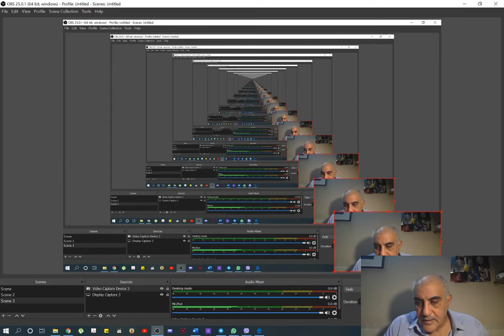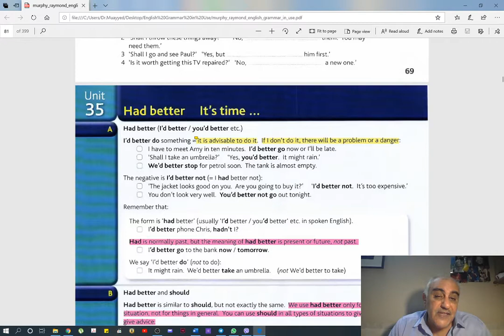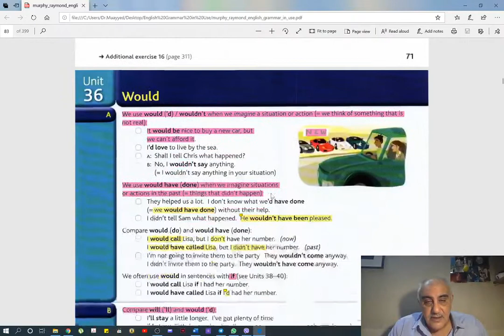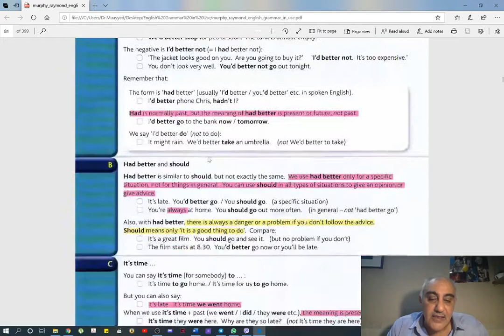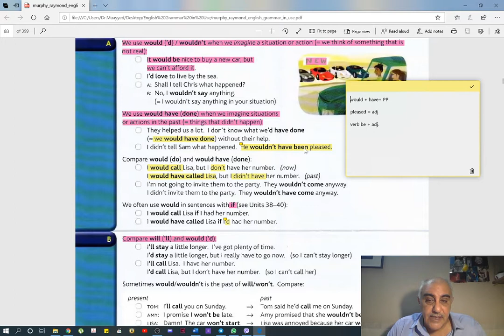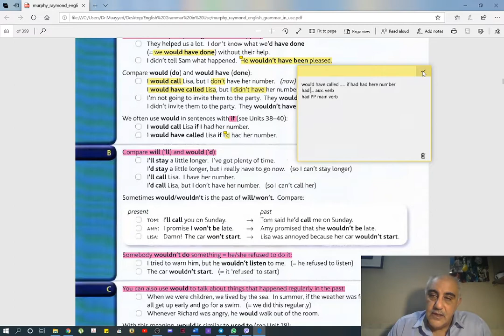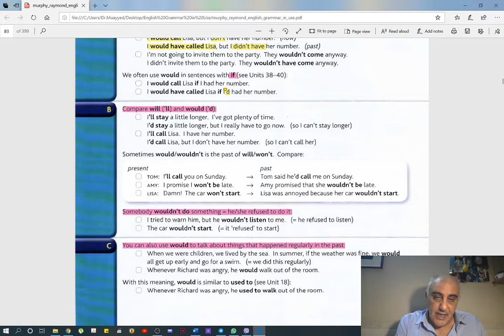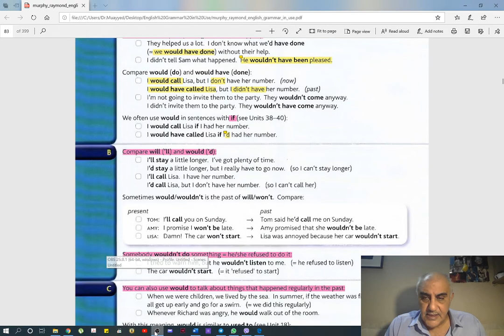35 and 36